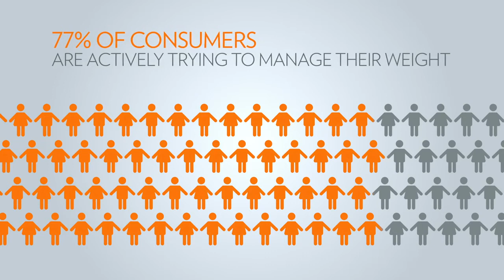ageLOC TR90 Opportunity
Nu Skin's scientific leadership in both skin care and nutrition establishes Nu Skin as a premier anti-aging company, evidenced in its unique ageLOC™ approach and flagship products.

Nu Skin Enterprises, Inc. demonstrates its tradition of innovation through its comprehensive anti-aging product portfolio, independent business opportunity and corporate social responsibility initiatives.

A global direct selling company, Nu Skin was founded in 1984 and currently operates in 50+ markets worldwide. Nu Skin is traded on the New York Stock Exchange under the symbol "NUS."